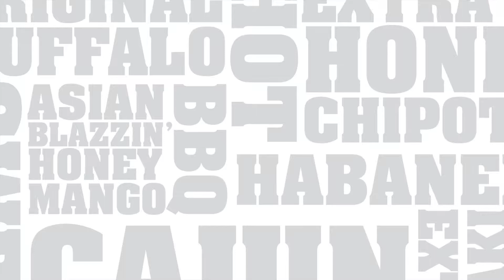15 Minute Lunch